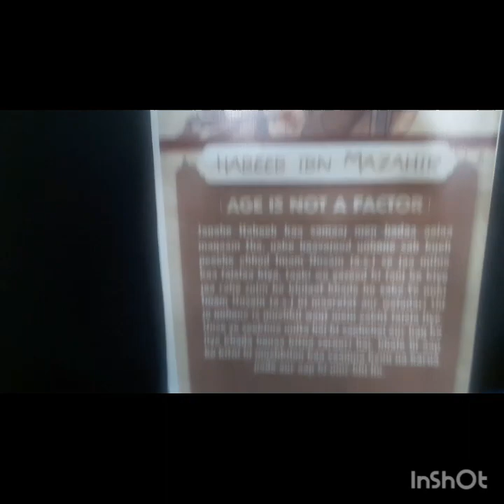juloos e aun o mohammed a.s son of bibi zainab